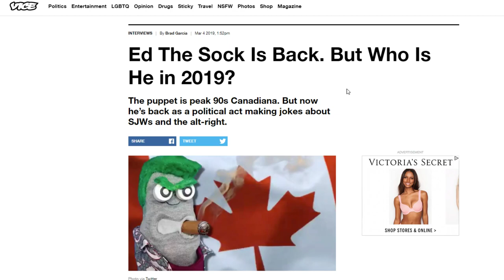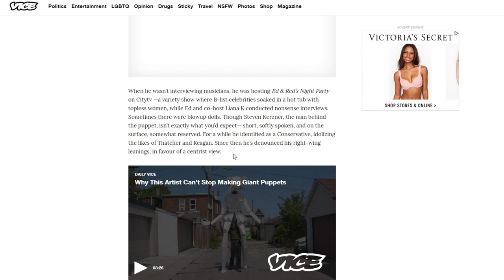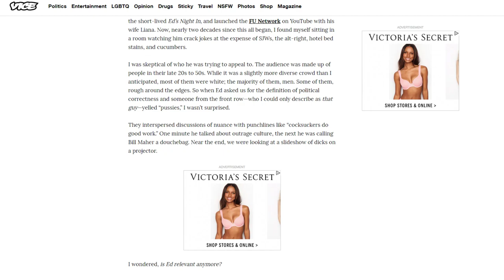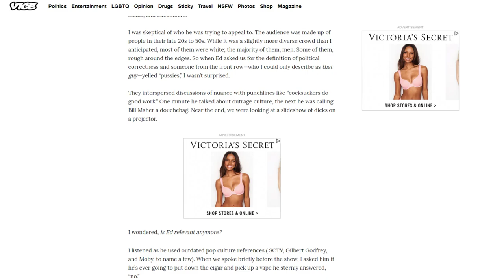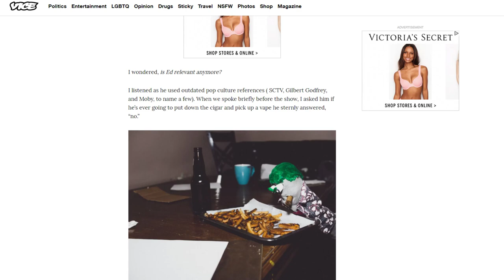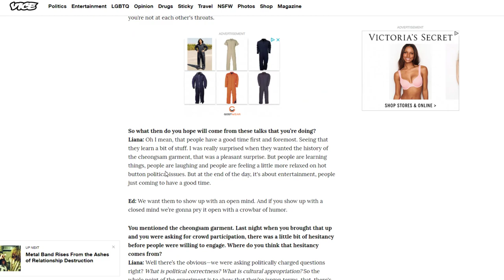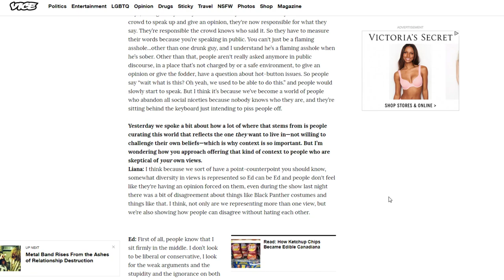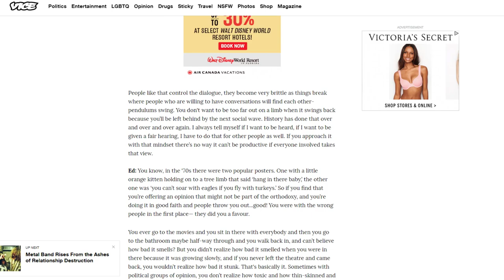Vice: An Anatomy of Biased "Journalism".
I got Viced!  I got a YouTube channel!  Here is the TRUTH behind this article